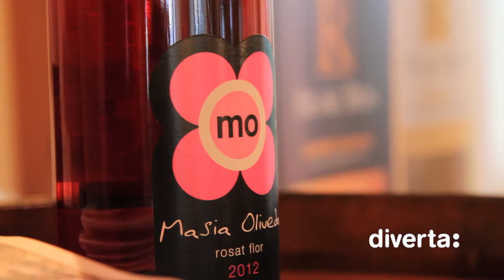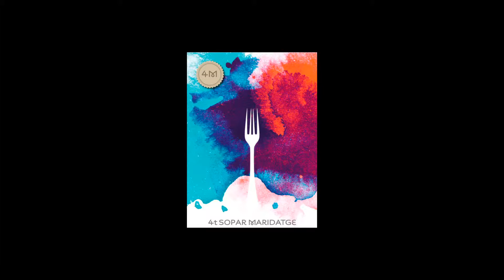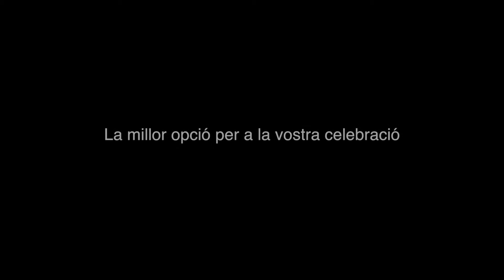4rt Sopar Meridatge 2013 - Diverta i Masia Vilasendra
4t sopar Meridatge 2013 - Diverta i Masia Vilasendra